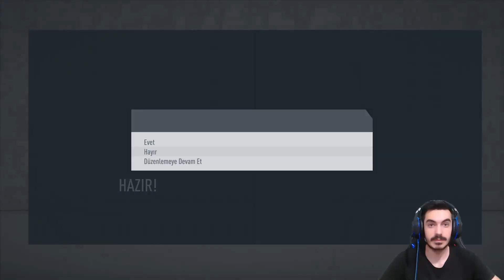OYUNCU SATMADAN ALAMIYORUZ!! | FIFA 20 BEŞİKTAŞ REBUILD CHALLENGE | KARİYER MODU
En iyi futbol oyunlarından biri olan Fifa 20 oynuyoruz. Fifa 21 kariyer modu ve Fifa 21 Rebuild hazırlık dönemimiz başladı. Fifa 20'yi mobile ya da playstation'dan değil bilgisayardan oynuyorum. Şampiyonluk isteyen Beşiktaş an itibariyle Anıl Biten hoca ile anlaşır ve hoca bu takımı Şampiyonlar Liginde zirveye taşımak ister. Fifa 20 kariyer modunda Beşiktaş rebuildini yaptık. Fifa 20 Rebuild serimizde iyi seyirler.

Kesinlikle izlemeniz gereken FIFA serilerİ!!

Kesinlikle izlemeniz gereken FOOTBALL MANAGER serilerİ!!

Kesinlikle izlemeniz gereken PES serilerİ!!

Merhaba arkadaşlar ben Anıl. 24 Yaşındayım. Youtube Türkiye'de sizler için oyun videoları çekiyorum. Giderek büyüyen bir ailemiz var artık! Bu kanalda FİFA, PES ve Football Manager serilerini izleyebilirsiniz. Fifa 20'de genellikle  kariyerlerin yanında Deney ve Rebuild videolarıda çekiyorum. Oyunların zorluk dereceleri en zor seviyededir. Her gün yeni video ile sizlerin karşısında olacağım

Fifa 21
Fifa 21 Kariyer
Fifa 21 Rebuild